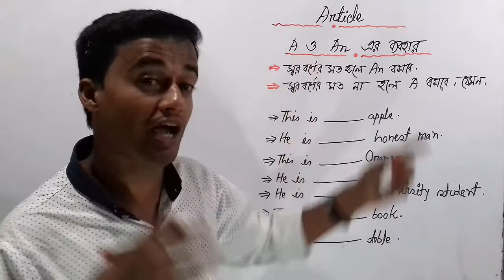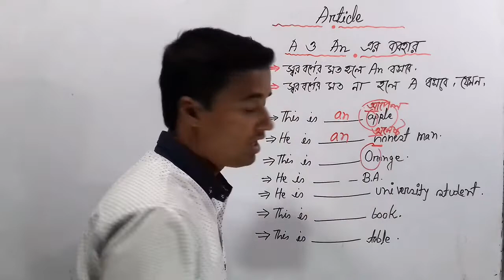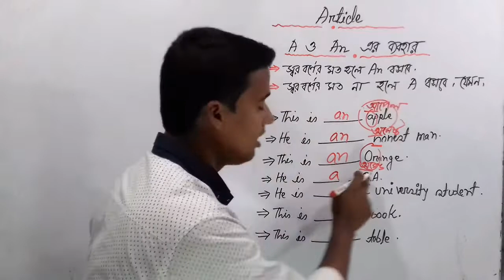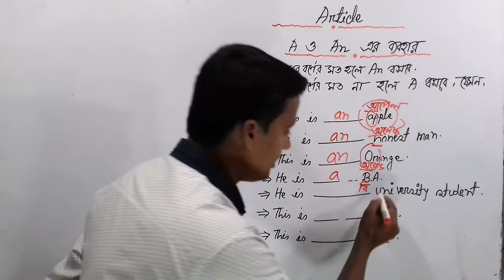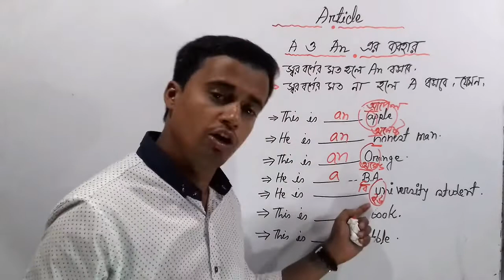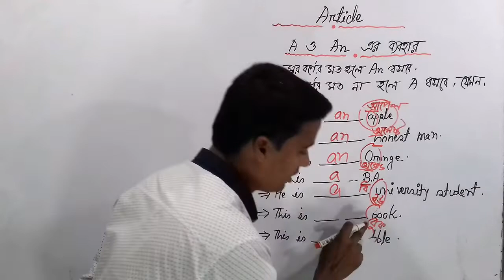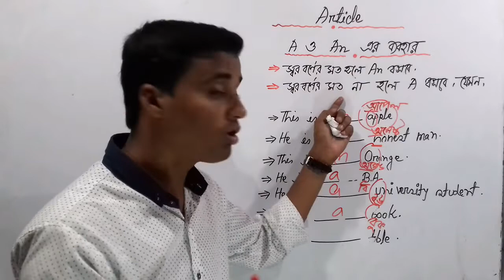Article ( Use of A & An)